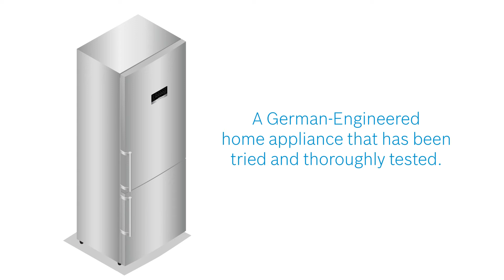Care Tips for your Bosch Bottom Freezer Refrigerator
Take care of your Bosch Bottom Freezer Refrigerator by making sure the door isn’t opened for a long time, and by refraining from putting hot foods and drinks inside.